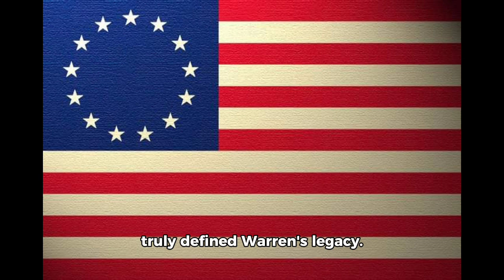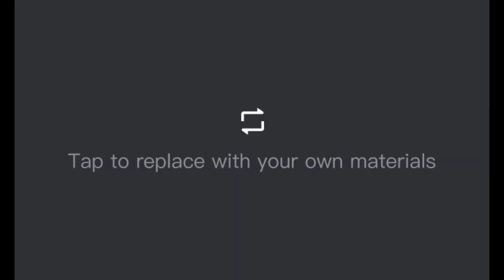American Patriot Dr. Joseph Warren